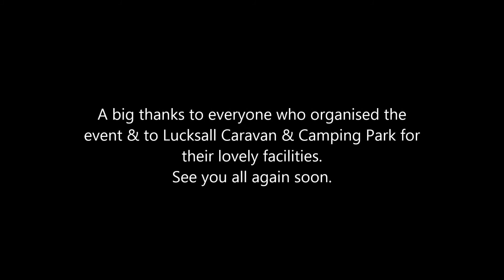SGLXI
Another successful event even though the skies weren't so kind to us this year. Thanks to everyone who organized it & also thanks to all the staff at Lucksall Caravan & Camping Park for putting up with us again.
Here's to the next one.